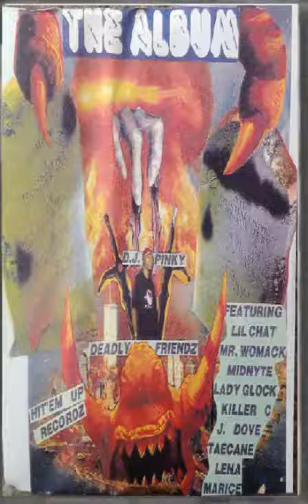THE ALBUM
D.J. PINKY